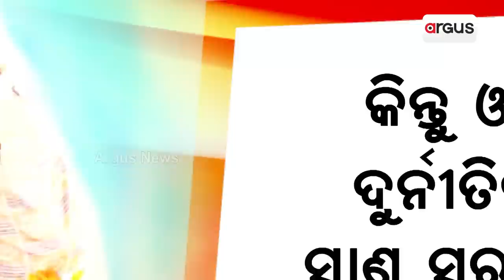BJP's Mission Odisha: Union Ministers Give Mantra To Party Workers